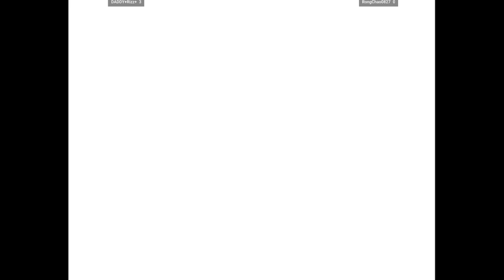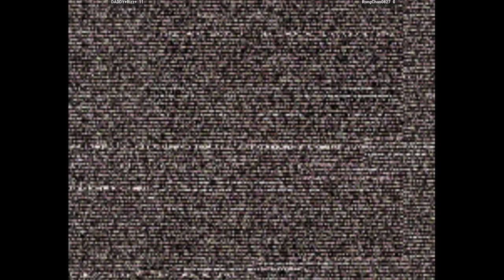CVS2 | DADDY+Rizz+ VS RongChao0827 | 🇺🇸🇵🇦 Fightcade Flycast